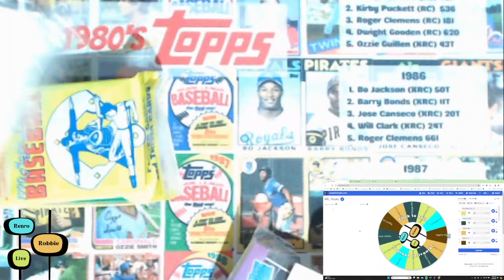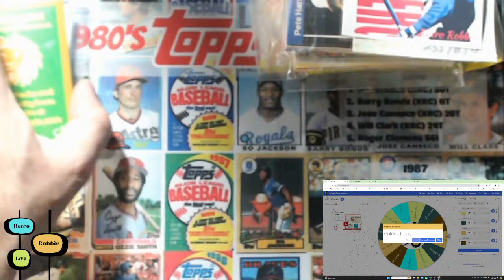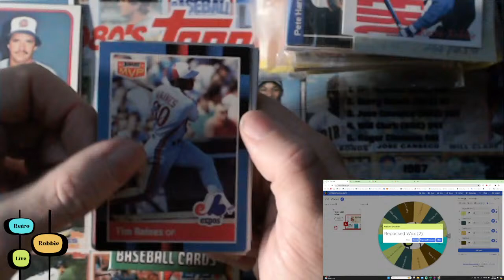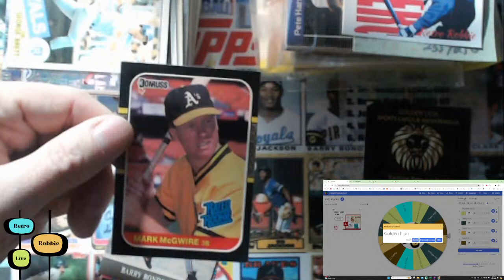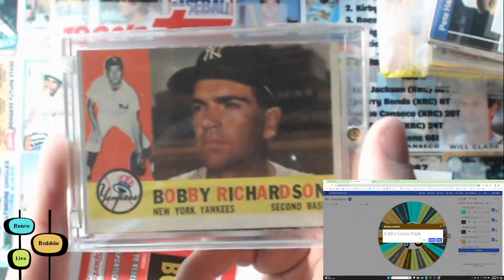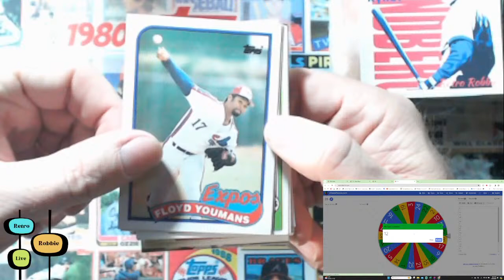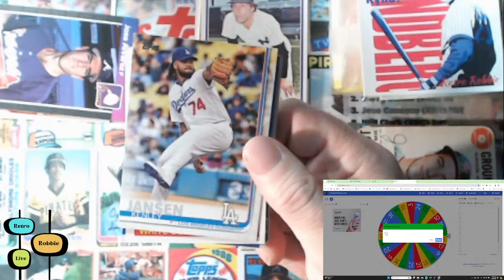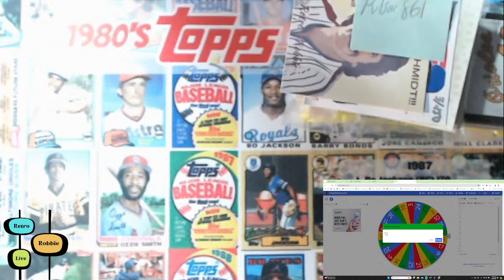Retro Robbie Live! Vintage Cards Buy in's & Retro Robbie Roulette Live!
We will be opening some of the best repackaged wax  packs out there to see what cool vintage piece we get!!  Packs are $10 each + spin on the retro wheel. Also we will be doing a Retro Robbie Roulette Live! and give it away next week live as well, all you have to do is be a subscriber and leave a comment on this video!  See you soon!